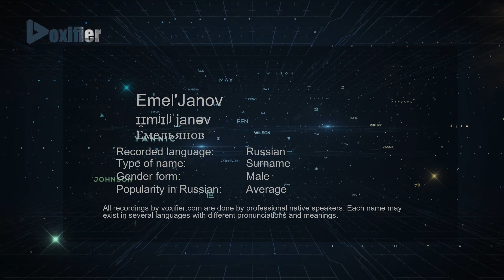How to Pronounce Emel'Janov (Емельянов) in Russian - Voxifier.com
This is the Russian pronunciation, gender, and phonetics recording of the name Emel'Janov (Емельянов). The same name may exist in other languages with different pronunciations. Check the meaning of name along with other possible pronunciations or similar names for free Voxifier uses the help of expert linguists to simplify pronunciations by replacing some special sounds with sounds more commonly available across all languages.